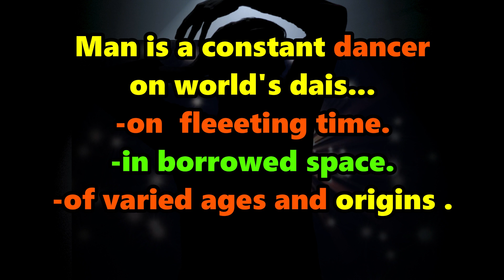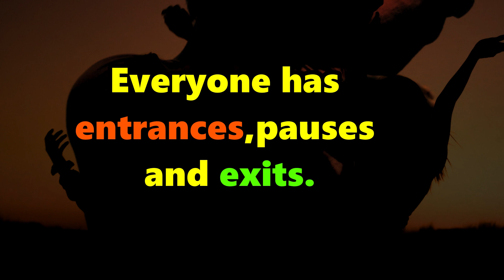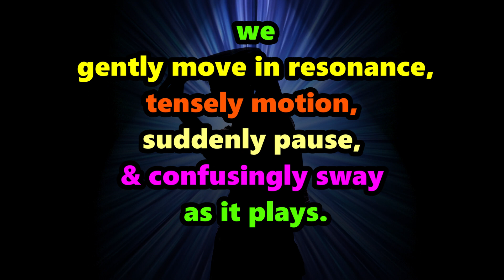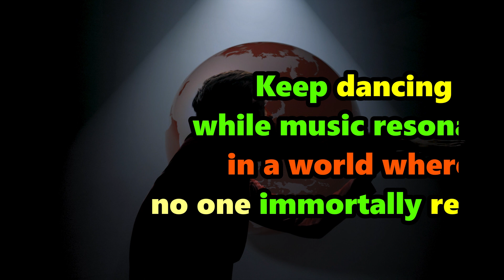We Are All Dancers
Poetry in celluloid-Episode 36: This is a video poem that reveals the true  nature  of how people deal with their lives. Life is like a dance that we need to synchronize our movements with the beat  or resonance.  Dance  is a metaphor of challenge, success and victory.